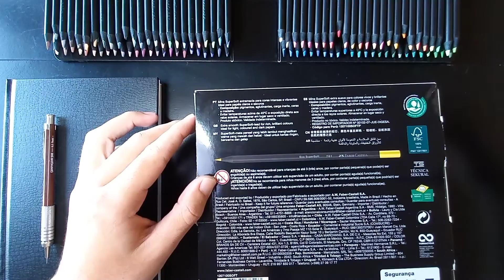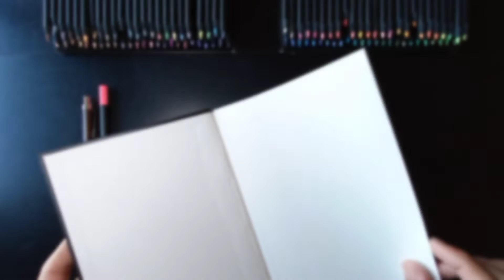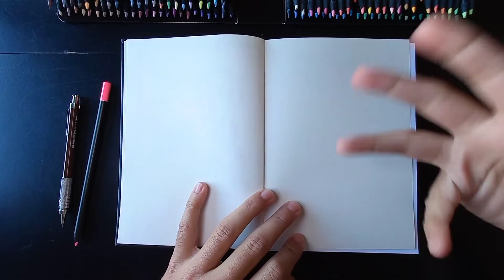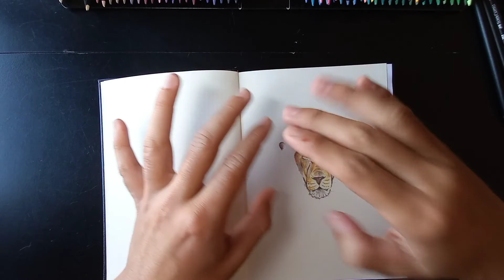Desenhando Leão com Lápis SUPERSOFT da Faber-Castell 😮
Nesse vídeo fiz um Leão simples que você iniciante pode tentar fazer daí também seguindo o passo a passo!
Utilizei os Lápis de cor da linha SuperSoft da Faber-Castell.